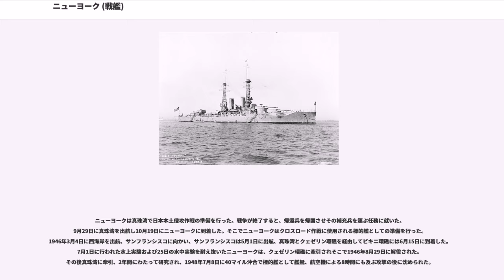ニューヨーク (戦艦)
ニューヨーク (USS New York, BB-34) は、アメリカ海軍の戦艦。ニューヨーク級のネームシップである。艦名はアメリカ合衆国11番目の州にちなむ。その名を持つ艦としては5隻目にあたる。

ニューヨークは1911年9月11日にニューヨークのブルックリン海軍工廠で起工した。1912年10月30日にエルシー・コールダーによって命名、進水し、1914年4月15日に初代艦長トーマス・S・ロジャース大佐の指揮下就役した。

就役後間もなくフランク・F・フレッチャー少将の旗艦となり、1914年のメキシコとの紛争でベラクルスの封鎖、占領に参加した。その後第一次世界大戦の勃発と共に大西洋岸での艦隊作戦に参加するため、北へ向かった。

第一次世界大戦へのアメリカ合衆国の参戦に際して、ニューヨークはヒュー・ロッドマン少将率いる第9戦艦部隊の旗艦として、北海でイギリス海軍艦隊を指揮することとなる。1917年12月7日にスカパ・フローに到着すると、アメリカ戦艦群は独自の部隊を構成し、海上封鎖及び商船護衛任務に従事した。その存在は連合国艦隊に大きな役割を果たし、ドイツ軍に対する優勢を誇ることとなった。ニューヨークはヨーロッパでの任務期間に2度Uボートに遭遇している。

第一次世界大戦への従軍中に、ニューヨークは各国の王族、高官の訪問を多数受け、また戦争の中で最も劇的な瞬間、1918年11月21日のドイツ大洋艦隊のフォース湾での降伏にも臨席した。ヨーロッパにおける最後の任務はパリ講和会議に出席するウッドロウ・ウィルソン大統領が乗るジョージ・ワシントン("USS George Washington")の護衛任務であった。

艦隊演習および単独訓練、補修を繰り返し、ニューヨークは1919年春にカリブ海での訓練を行い、同年夏はサンディエゴで太平洋艦隊に合流、同港を母港として16年活動した。ハワイ沖及び西海岸で訓練を行い、短期間の任務やオーバーホール時には大西洋、カリブ海に戻ることとなった。1937年5月20日、ニューヨークはヒュー・ロッドマン提督を乗せジョージ6世戴冠記念観艦式へアメリカ海軍代表として参加した。

続く3年にわたってニューヨークは海軍士官学校生を乗せてヨーロッパ、カナダ及びカリブ海への訓練巡航を行った。1941年7月にはアイスランドへの船団護衛を行い、その後アルゼンチン、ニューファンドランドを訪れ新しいアメリカ軍基地の防備に従事した。アメリカ合衆国が第二次世界大戦に巻き込まれると、ニューヨークは大西洋の輸送船団護衛に当たり、アイスランドやスコットランドに向かう輸送船をUボートから警護した。

ニューヨークは北アフリカ侵攻作戦に際して、1942年11月8日にモロッコのサフィに艦砲射撃を行い上陸部隊を支援した。その後カサブランカから輸送艦隊の護衛を行い、続いてチェサピーク湾で戦艦及び駆逐艦の射手に対する砲術訓練を行った。同任務は1944年6月10日まで行われ、その後士官候補生を乗せて3度の訓練巡航を行った。

ニューヨークは11月21日に西海岸を出航、サンペドロに12月6日到着し、上陸作戦に備えて砲撃訓練を行った。サンペドロを1945年1月12日に出航、真珠湾に向かいその後スクリューの損傷を調査するためエニウェトク環礁へ向かった。速力に問題があったものの、硫黄島攻略部隊に加わりサイパン島沖で演習を行った。2月16日には硫黄島に対し侵攻前の艦砲射撃を実施した。続く3日間にわたって、ニューヨークは同任務に従事した他の艦よりも多くの砲弾を発射し、古参兵が何をなすことができるのかを証明するかのように、その14インチ砲で敵弾薬集積所に対する直撃弾を与えた。

硫黄島海域を離れたニューヨークは、マヌス島でスクリューを修理しその速力を回復した。3月27日に沖縄海域に到着し続く76日間に渡って作戦に従事した。侵攻前の艦砲射撃および上陸部隊への援護射撃を行ったが、無傷ではすまなかった。4月14日に特攻機が突入し、カタパルトと艦載機に損害を受けた。ニューヨークは6月11日に沖縄を離れ、真珠湾へ向かった。

ニューヨークは真珠湾で日本本土侵攻作戦の準備を行った。戦争が終了すると、帰還兵を帰国させその補充兵を運ぶ任務に就いた。9月29日に真珠湾を出航し10月19日にニューヨークに到着した。そこでニューヨークはクロスロード作...